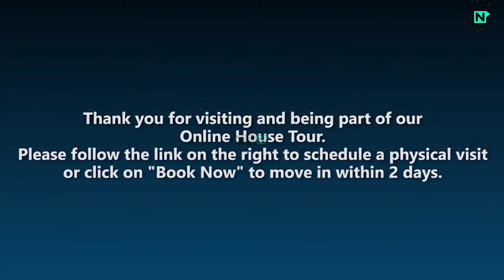Flat for rent in Madanpur Khadar, New Delhi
Here is a video tour of the Nestaway House - 61116 located at Madanpur Khadar, New Delhi. This house is ideal for bachelors looking for a 1bhk flat in Madanpur Khadar in New Delhi.

Building Outerview- 0:07
Parking- 0:17
Maindoor Entrance-  0:37
Bedroom-  0:44
Kitchen-  1:10

Other Amenities: Semifurnished, Parking. etc